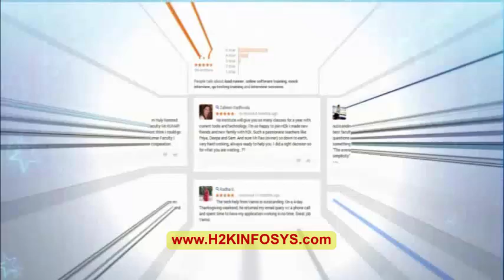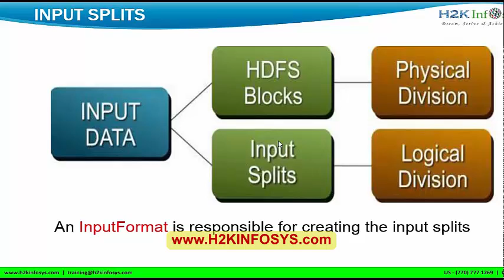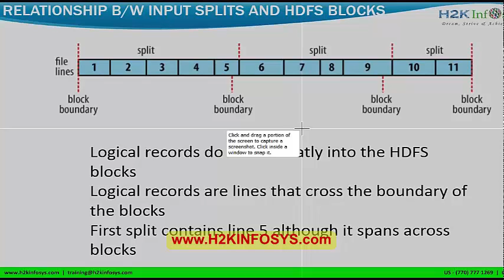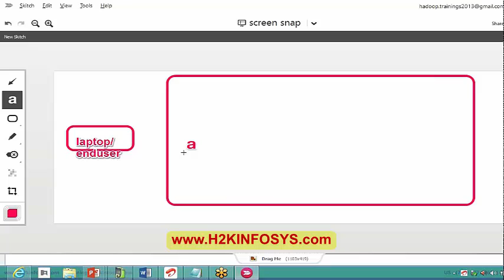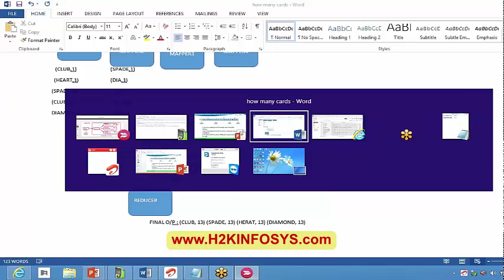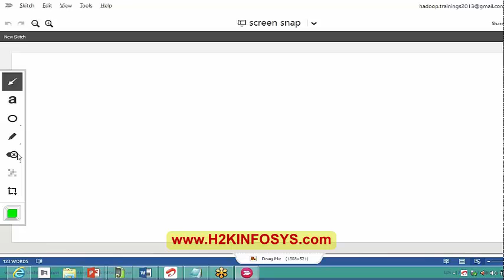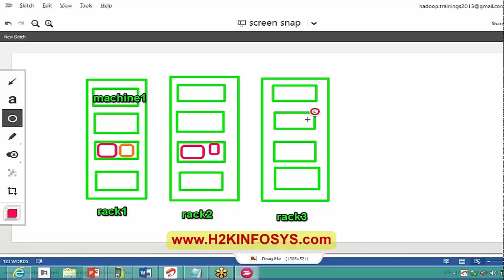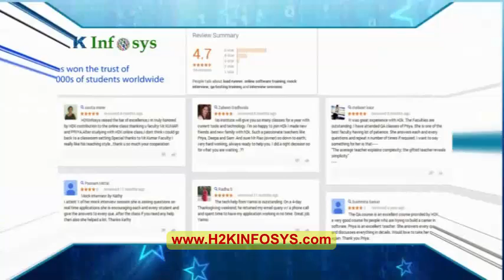Big Data Videos| Hadoop Map Reduce (The Mapper) Tutorial 7 (part 2) | online training H2kinfosys